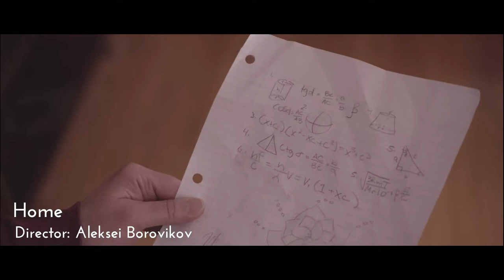Benny Wollin | Composer Demo Reel